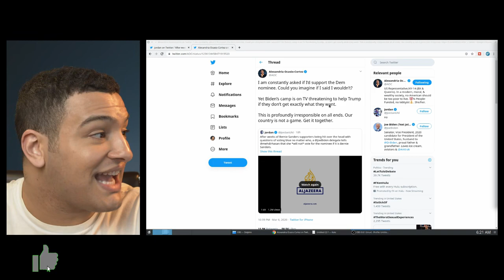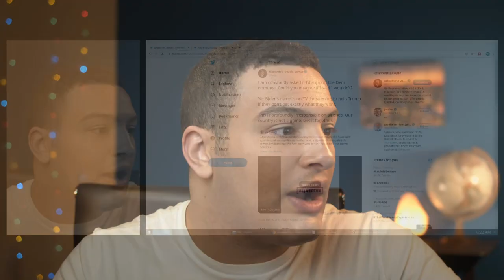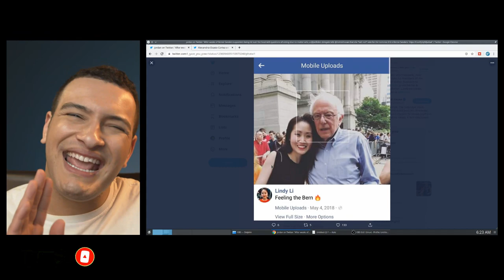SHOCK: Biden Delegate Says She Will NOT Support Bernie If He Wins the Nomination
In a controversial interview, Biden Surrogate Lindy Li says that she will not back Bernie Sanders if he wins the democratic nomination.